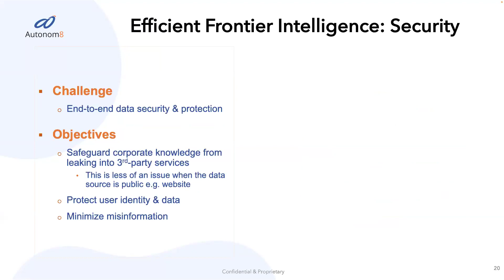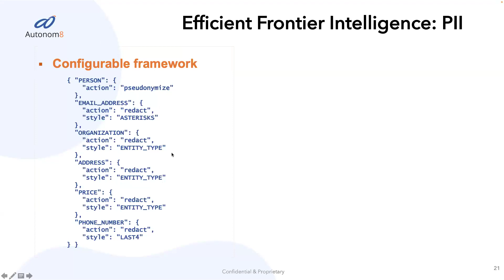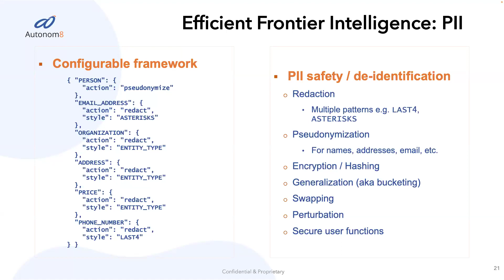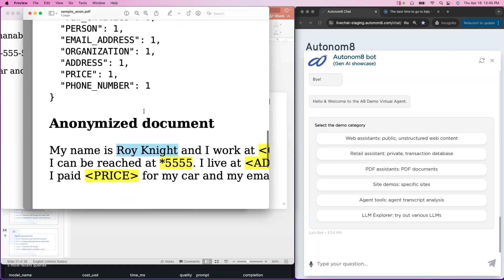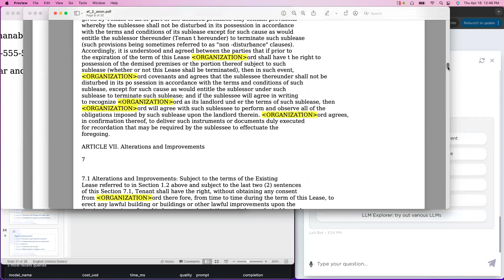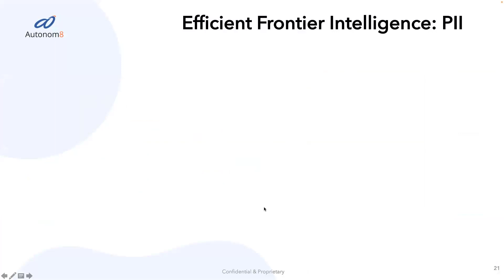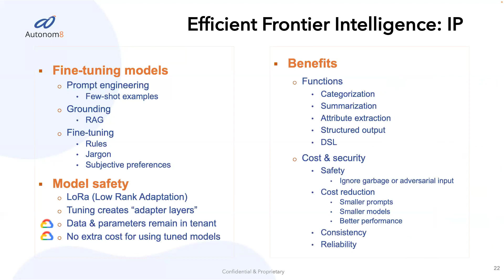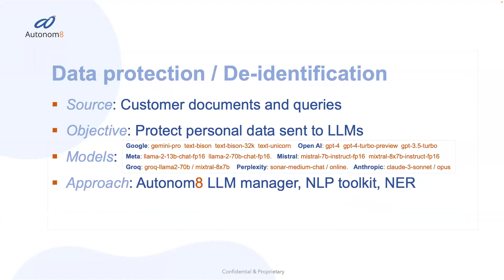Efficient Frontier Intelligence for Security - LLM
This video explores Autonom8's data security and protection approach using Efficient Frontier Intelligence. Autonom8 highlights the challenges of:

End-to-end data encryption (in-flight and at-rest)
Data security and protection
Personally identifiable information (PII) protection and redaction
The video then details Autonom8's solutions to these challenges, including:

Pseudonymization
Generalization
Swapping
Perturbation
Minimizing misinformation
Grounding with Authority (RAG) to reduce hallucinations
Configuring parameters to favor certainty
Intellectual property (IP) protection